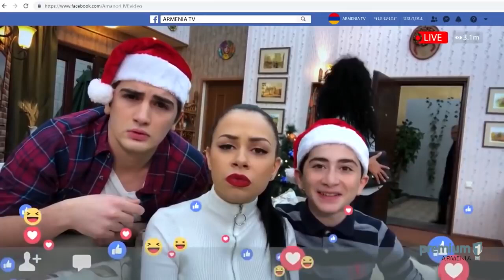Azizyanner / New Photo / For 2019 /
Ժպտա Քեզ սազումա 😄😄😄